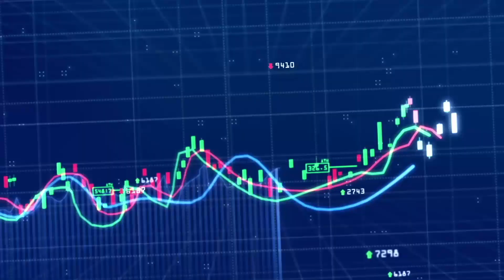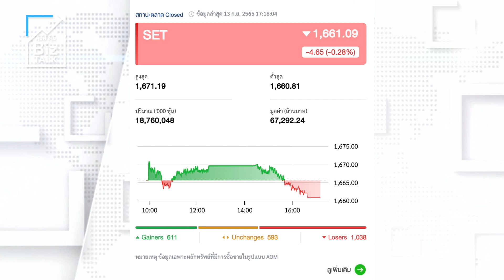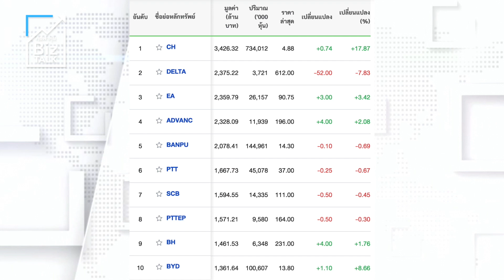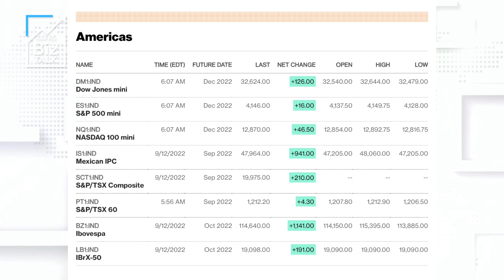DELTA กระชากหุ้นลง4.65 จุด : [BIZ TALK]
id=com.sondhitalk.asia.android&fbclid=IwAR0_8wTAnDmJz31oRwo7tA6q9rzVpQjuwAFhg0uzmTG-4c2c2KBFKwt-HK4